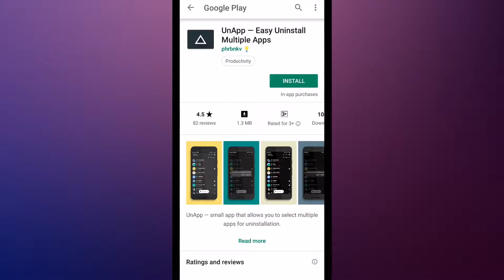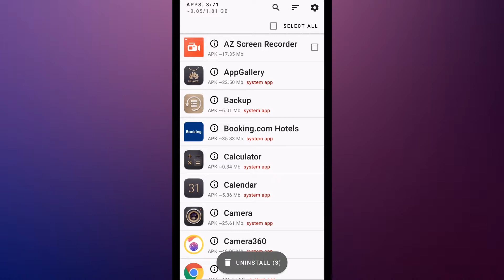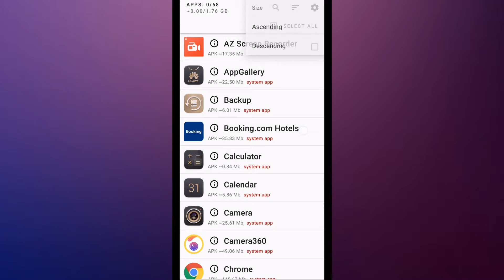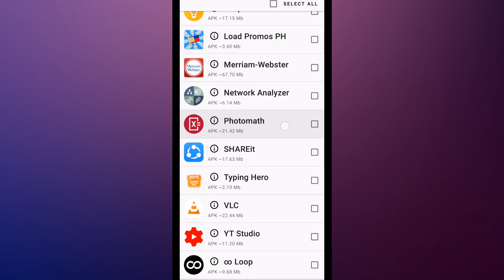How to batch uninstall android apps with UnApp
This is video shows how to uninstall multiple apps at the same time. I will use UnApp Android application to perform this.

UnApp is an uninstaller app for android that doesn't require root access. You can select all apps or through the checkbox the apps you want to uninstall.